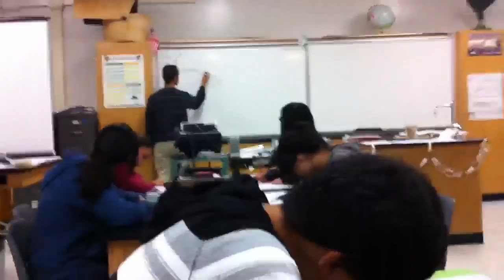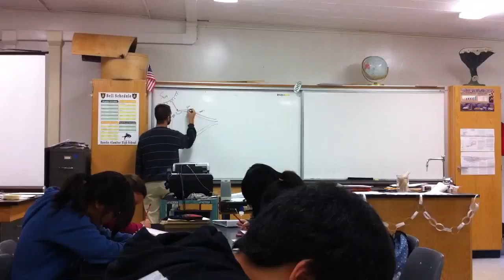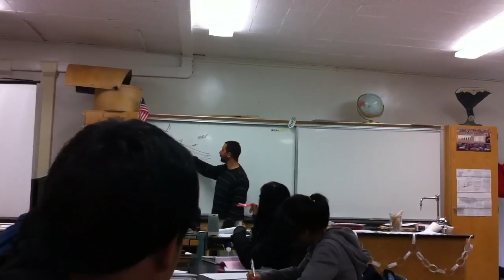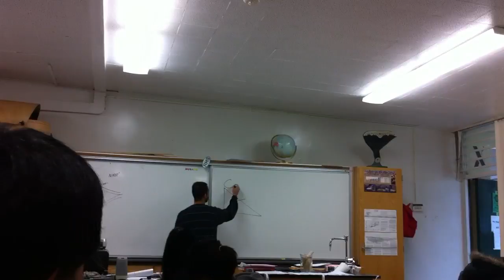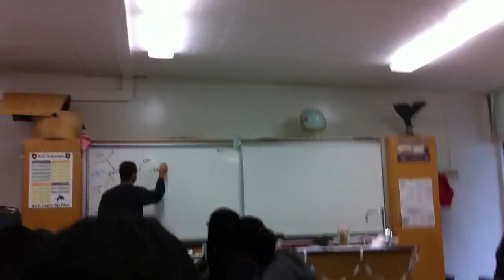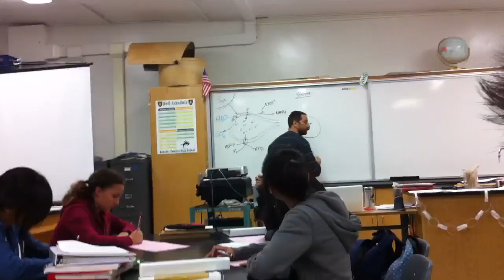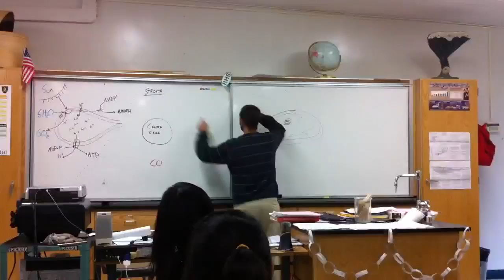Durand Part 1